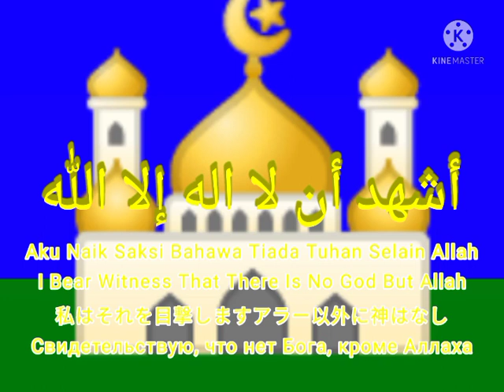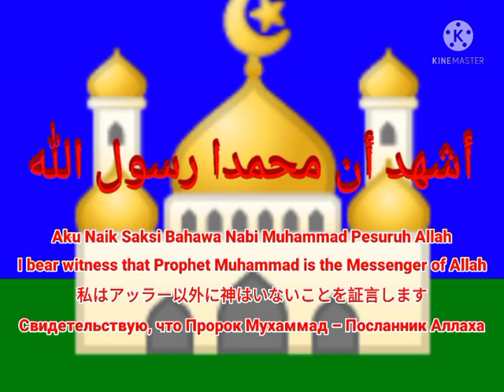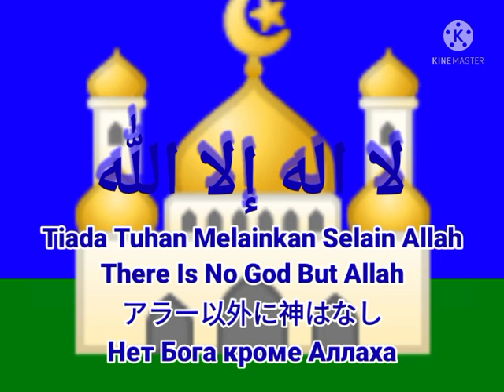Azan Zohor RTM TV1 2004-2005